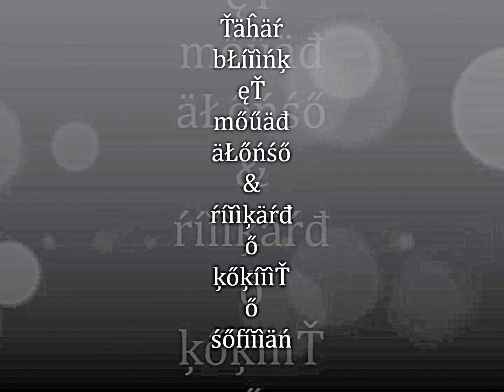2AS2 hadj aissa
les hommes